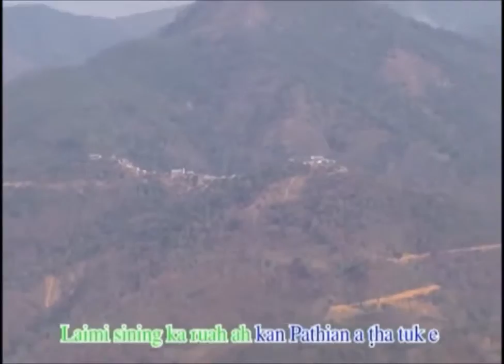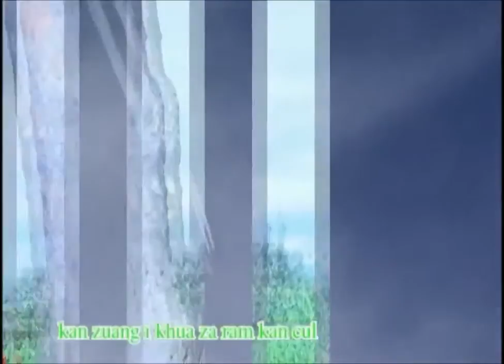Nihin Laimi || Lai hla thar 2016 ( CHIN MUSIC MP4 )